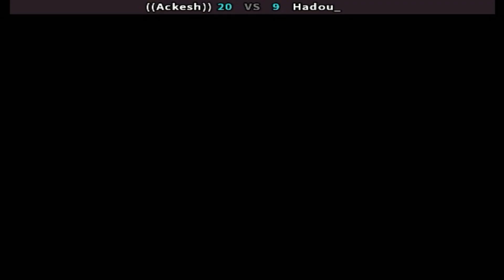Marvel vs Capcom - ((Ackesh)) vs Hadou_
FightCade 2 Marvel vs Capcom online matches casual
Top Players
REPLAY DATA
Date: 3/12/2023, 13:27:36
Game: mvsc
Player 1: [GB] ((Ackesh))
Player 2: [US] Hadou_
Duration: 00:54:43
Views: 13
Replay: 3
Jugadores Top
Gran Bretaña & Estados Unidos
Replay HD 1080p 60fps